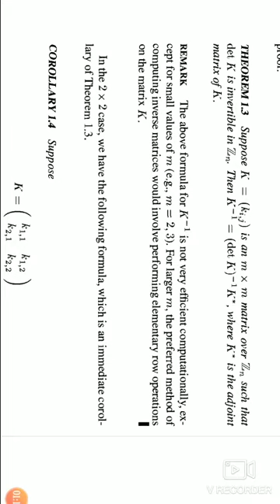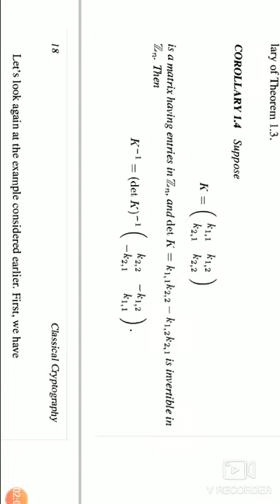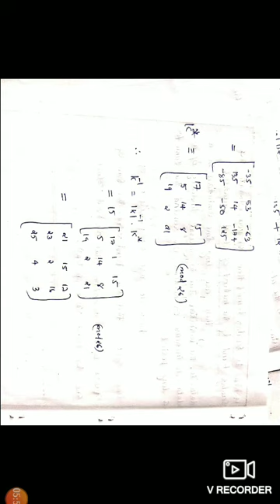Crytography class 7